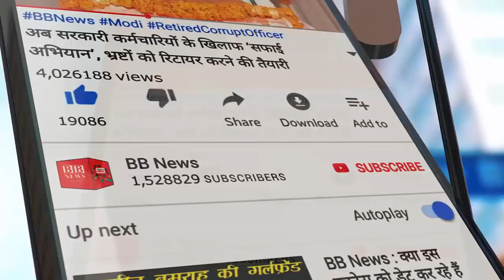BB News : दुनिया की सबसे उम्रदराज यूट्यूबर मस्तनम्मा की कहानी...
Story of the world's oldest YouTuber Mastanamma

Mastanamma, who used to make indigenous and foreign food in a very interesting way, was no less than a teacher for the cooks. Mastanamma was 107 years in 2018 due to her cooking style
Had died at the age of He breathed his last on 4 December. Andra Pradesh
 Mastanamma hailing from a small village in Guntur district
And was very much discussed in social media about the spirit of working.

Mastamma cooks mouth watering things in an open field kitchen. Also, some stories were told. In 2016, his first video of making brinjal curry came on the YouTube channel of Country Food. This video was viewed by 75 lakhs or 7.5 million people in one night. Mastanamma, who was famous in the village till one day ago, became a YouTube sensation the other day.

His grandson Laxman created a channel called Country Food on YouTube. The country food channel got more than 1.2 million subscribers in a single year after Mastanamma's video was put up. The reason for this was only and only Mastanamma's unique style of cooking. Millions of people have also seen the video of Mastanamma's final farewell and have also bid farewell to her by commenting.

Mastanamma used to cook food on wooden stove and for this she used only dry leaves and wood. She also made the traditional style of chicken burger and KFC chicken. Apart from 'Egg in Tomato', his most popular video is 'Watermelon Chicken'. It has been viewed more than 10 million times on YouTube. Mastanamma had a huge fan following on YouTube around the world. Mastanamma's followers include people from America, Pakistan, UK and Malaysia besides India. Mastanamma's granddaughter used to help her during the video shoot. While Laxman used to shoot videos.

BB NEWS!!